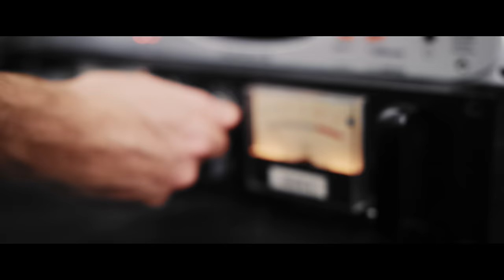The New Caledonia - "Navigators" STAN BICKNELL Drum Play-Through *4K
*WATCH IN 4K WITH QUALITY HEADPHONES WHERE EVER POSSIBLE*

'Navigators' - The New Caledonia STAN BICKNELL Drum Play-Through

The New Caledonia is Stan Bicknell, Michael Tayler, Timon Martin, Fagan Wilcox and Greg Cooper.

Filmed by CaptainHook
Mixed and Mastered by Michael Tayler

In this video I am playing the following gear:

DRUMS:
SONOR SQ2 Maple with American Walnut Veneer
22x18
10x8
12x9
16x16

EVETTS SNARE Spotted Gum with Groovyo Veneer in Exploding Canary Finish
14x6.5

CYMBALS:
ZILDJIAN (From L-R)
13" Hybrid Hats
18" A Custom EFX Crash
16" A Custom EFX Crash on top of 12" China Trash (Stack)
18" A Custom EFX Crash on top of 18" K China (Stack)
21" Organic K Ride
18" K EFX Crash
18" K Custom Hyrbrid Crash

HARDWARE:
SONOR Pedal and Stands
DW9000 Rack
RocNSoc Throne

ZILDJIAN Drumsticks
REMO Drumheads
CYMPAD Washers -

RECORDING GEAR:
DAW - Pro Tools HD
Preamps - Neve 1272 x2, API 512 x2
Plugins - Slate Digital, Lexicon, Fabfilter
Conversion - Lynx Aurora 8
MICS:
Kick - AKG d112
Front of kit - Josephson e22
OverHeads - Royer 121, AEA r84

BIG THANKS TO:
My lovely wife and kids for all the love and support
CaptainHook and Mike and Drew, legends and ultra talented dudes
My Rumble boys Joe and Matt, total legends also

Cheers